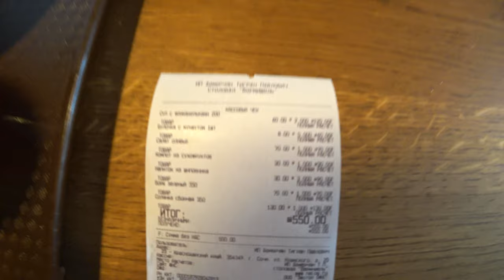ВЕРМИШЕЛЬ - стоит ли здесь кушать?!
Вермишель это столовая - ресторан, которая находится в Сочи, а именно в Адлере в Имеретенской низменности. Адрес ул. Крамского, 20, микрорайон Нижнеимеретинская Бухта, Сочи

Главный плюс что вы можете покушать как в столовой, так и по меню и залы при этом не разделяются.
Доступные цены, приятный интерьер, хороший персонал, вкусная еде все это и многое другое заставляет нас приходить сюда снова и снова уже несколько лет.